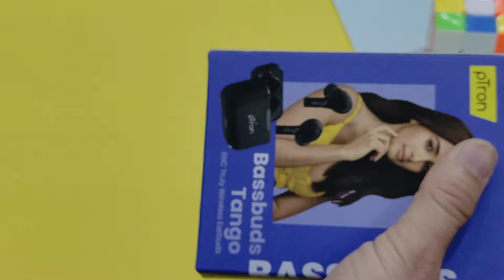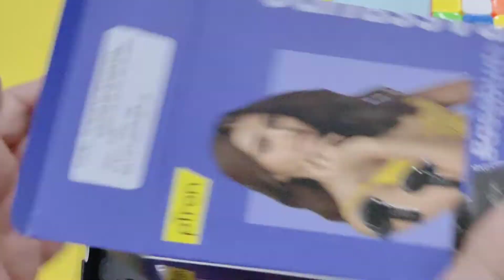High Quality Low on Pocket P-Trons Ear Buds :)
P-Trons Ear Buds :)